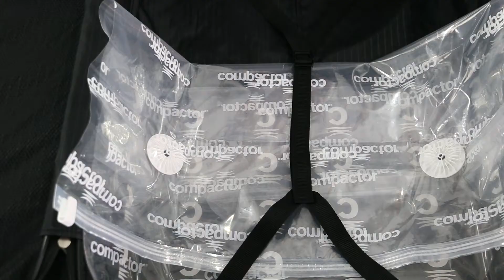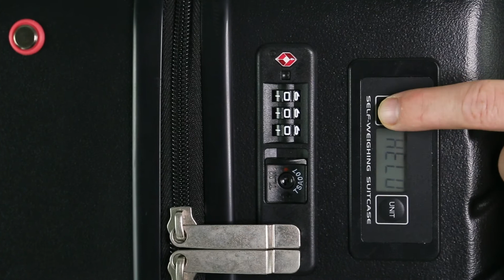Tutorial - How to use a jumbo suitcase with vacuum technology | COMPACTOR® HYBRID LUGGAGE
- PATENTED TECHNOLOGY -

- 50% more space than a conventional suitcase.
- A complete all-in-one system - the suitcase contains a built in vacuum bag and comes with a hand pump for removing the air.
- The reuseable vacuum bag has 2 non-return valves and an integrated zip.
- Two vacuum bag valves ensure that the air can be removed quickly and efficiently.
- Air from the vacuum bag can be removed manually with the hand pump or with a vacuum cleaner.
- One side of the suitcase contains the vacuum bag for bulky clothes and the other side is free to store all the other items you need for travelling.
- Comfortable rolling with the silent and durable 4 double 360 spinner wheels.
- Integrated 3 digit TSA lock compatible with customs control to keep your personal belongings secure.
- Smooth and durable japanese zipper for comfort and repeated use.
- Comfortable handles with pads for an easy grip and effortless lifting.
- Soft touch black telescopic handle for comfortable handling throughout your trip.

Social Media 💬